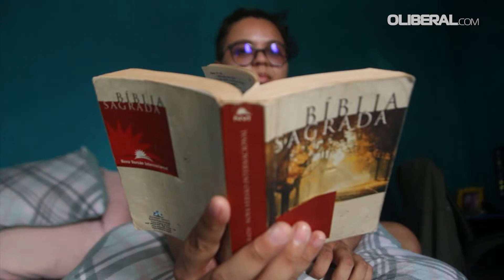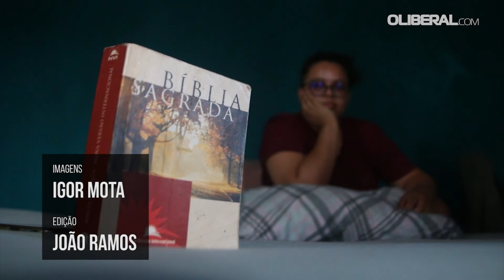Desigrejados: cresce o número de jovens que se dizem "sem religião", no Brasil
Teólogo e lideranças religiosas comentam fenômeno que tem sido cada vez mais perceptível nas igrejas